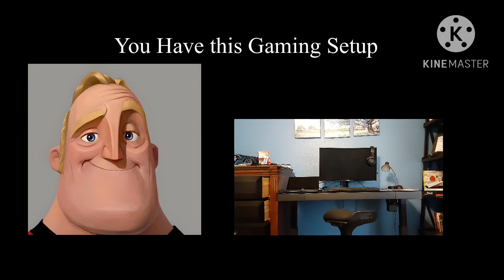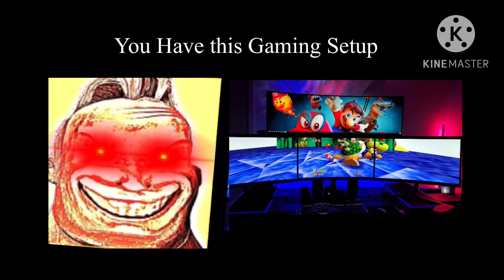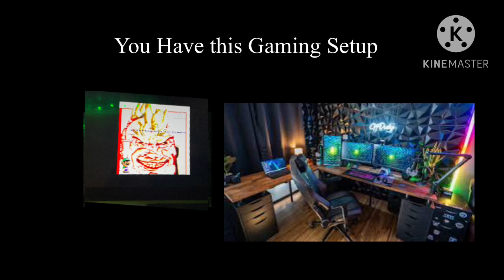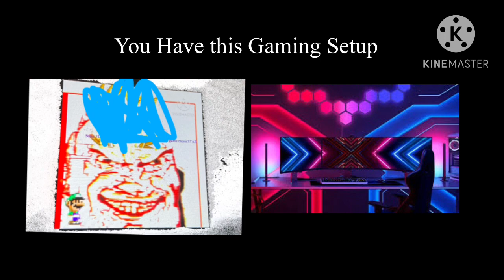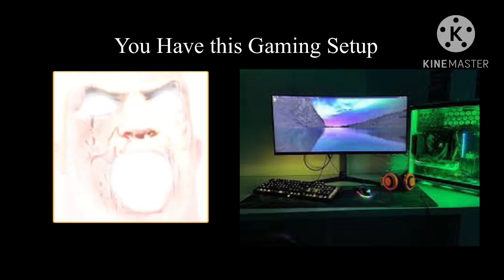Mr Incredible Becoming Canny Green Team You Have this Gaming Setup